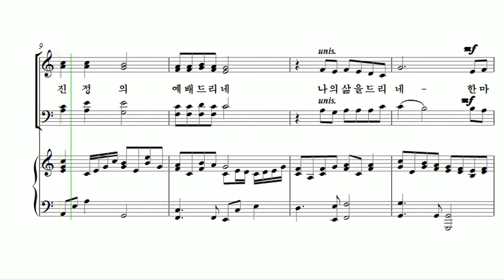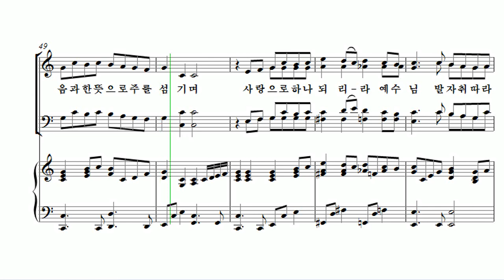[유빌라테 24집] 15. 최지은 - 우리 함께 모여서 Tenor